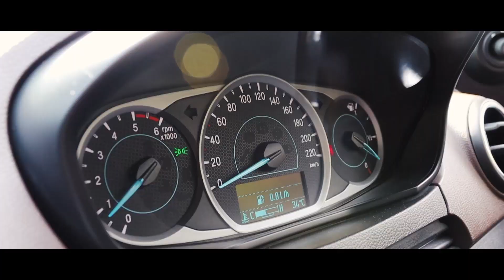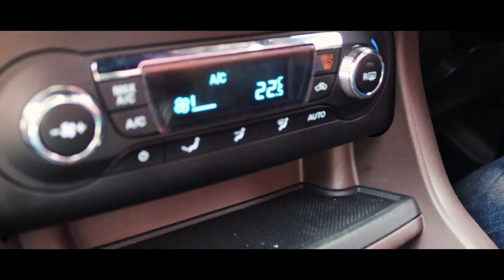Ford Freestyle 2019- Subcompact car owners review--- malayalam- titanium - diesel 1.5l -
Ford Freestyle 2019

Engine: 1.5 L 4-cylinder diesel
Dimensions: 3,954 mm L x 1,737 mm W x 1,570 mm H
Fuel tank capacity: 40 L
Transmission: 5-speed manual
Torque: 215 N·m @ 1,750 rpm
Emission Norm Compliance BS lV